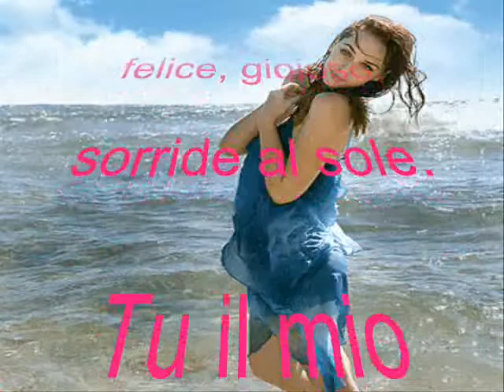Voglio il tuo profumo ( By Lucy)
Tu il mio

giardino proibito,

dove il cuore

fanciullo innamorato

gioca leggero

felice, gioioso,

sorride al sole.